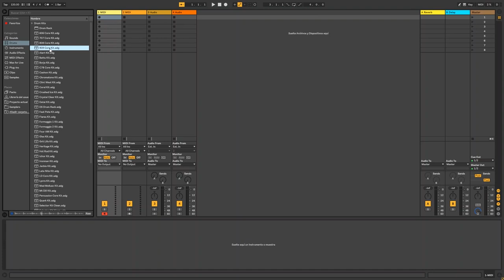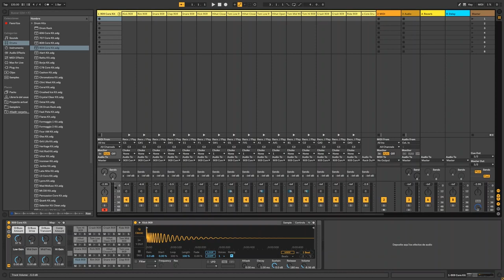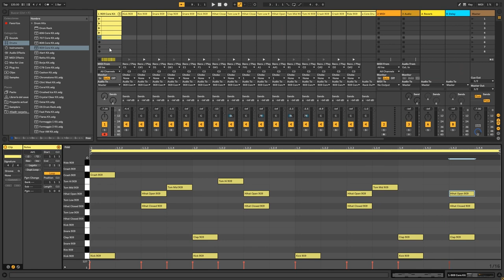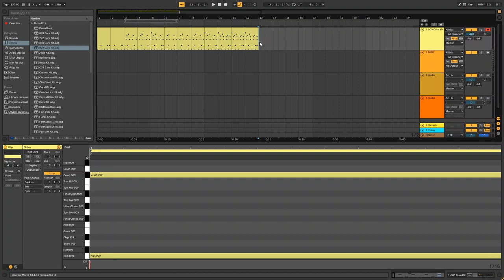Como hacer MUSICA ELECTRONICA | DRUM RACK